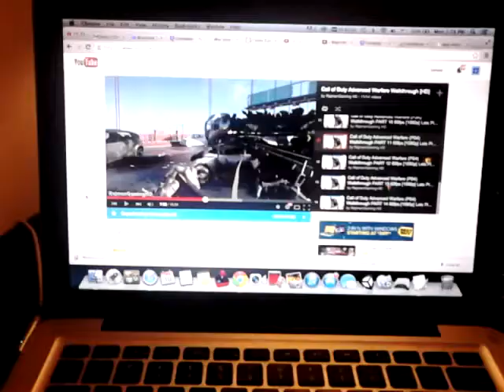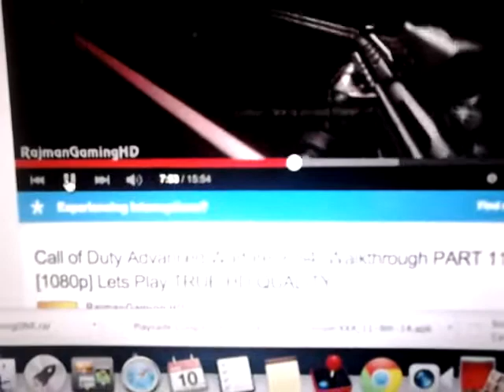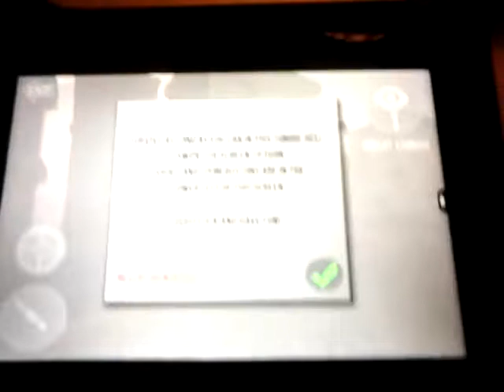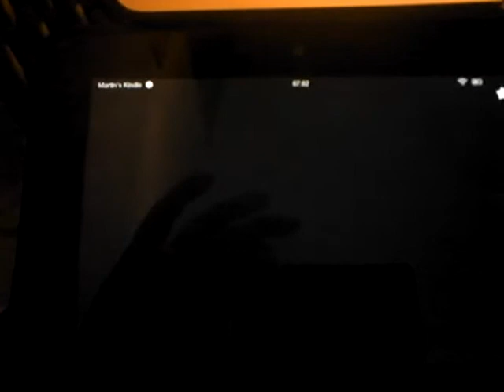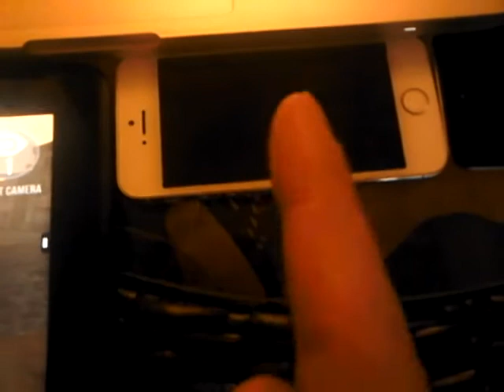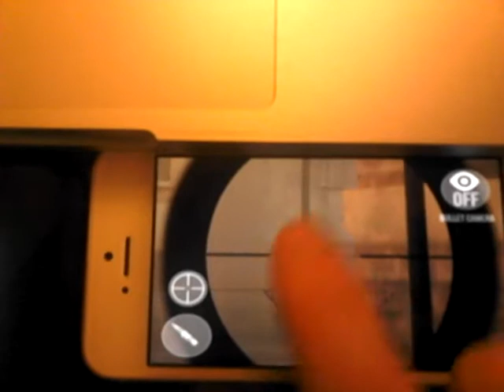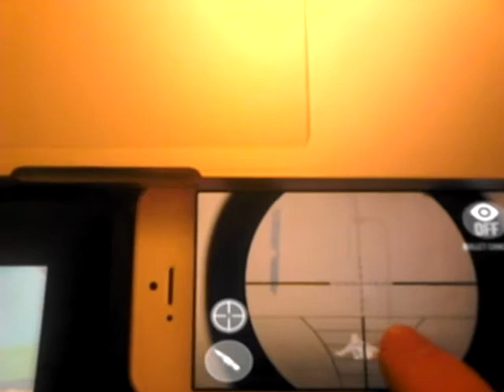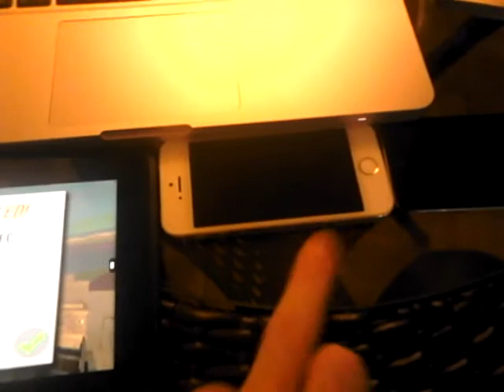Getting 60fps (frames per second) for your games on iphone and android - test with lower end devices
Hey all. I'm no longer replying to comments on youtube, but I am replying to questions and comments on our forum
I post all the videos there and I check the forum each day. You can also post about your game on there and ask questions to the community. It'll be good to see you there.

Happy Developing :)
Martin

Happy Developing :)
Martin